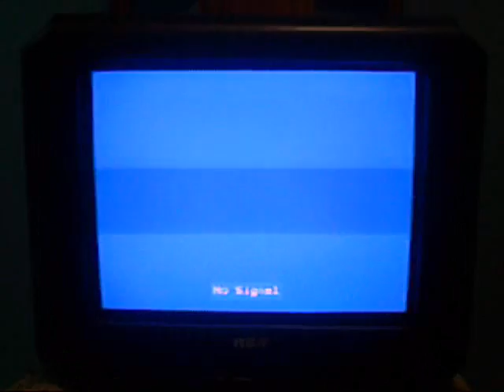Saw Outtakes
These are Outtakes from "SAW" ENJOY!

Starring:
Kyle
Rob
Phil